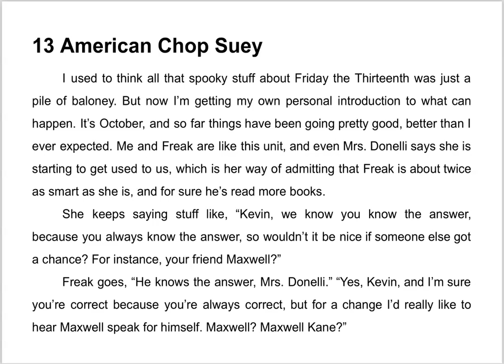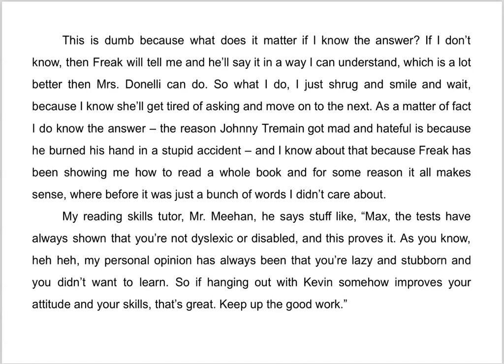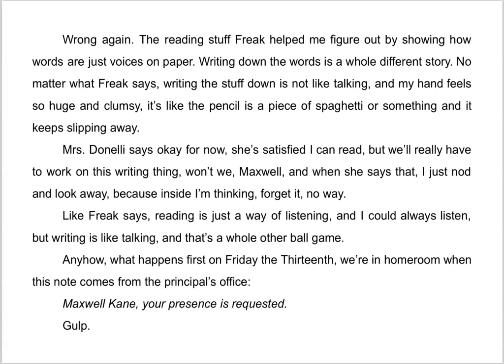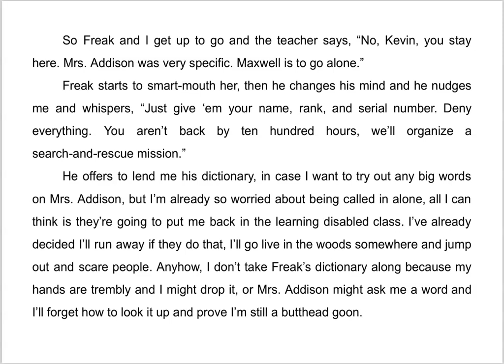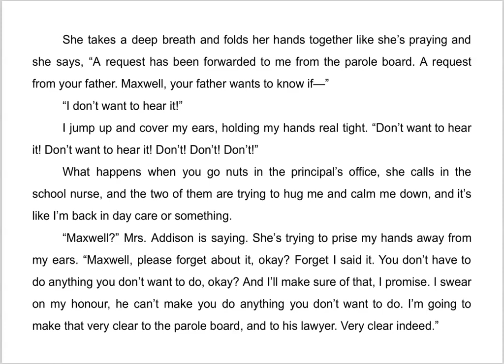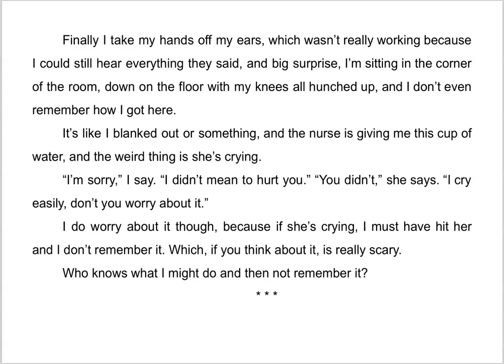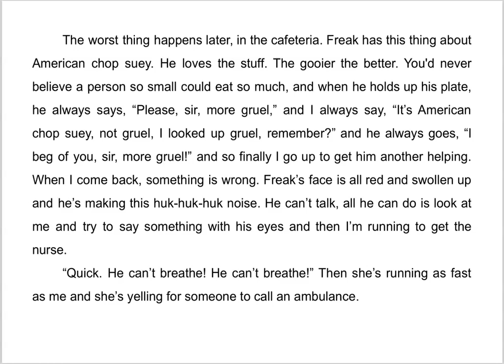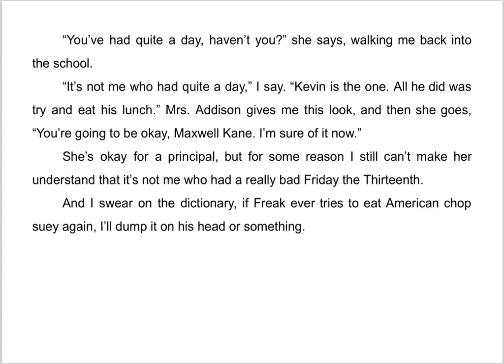Freak the Mighty Chapter 13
Freak the Mighty by Rodman Philbrick. Read by Alexa McConnell.